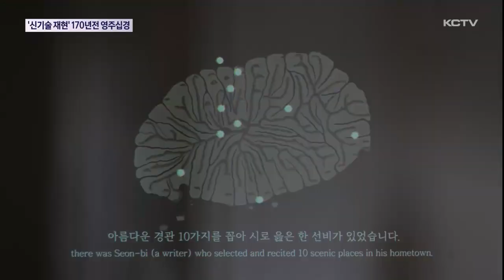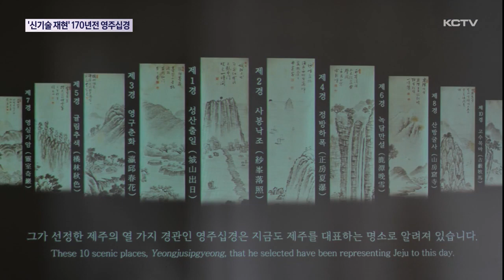신기술로 재현한 170년 전 영주십경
제주의 빼어난 경관으로 일컬어지는 영주십경이 신기술융합콘텐츠 영상으로 새롭게 태어났습니다.

실제 촬영에 그래픽 작업까지 더해 170여년 전 모습을 재현하며 관람객들의 호기심을 자극하고 있습니다.